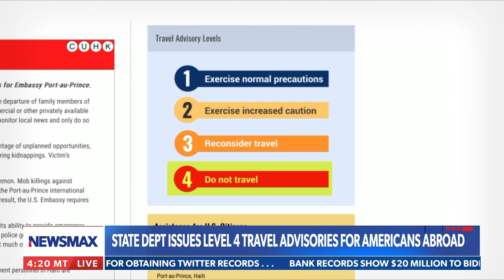Greta Van Susteren Discusses the Latest DC Crime Wave with Guest Kathy Henderson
Listen to Greta Van Susteren speak about the high levels of crime going on in DC. Advisory Neighborhood Commissioner Kathy Henderson joins the conversation.